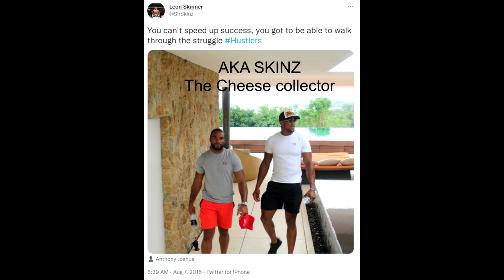Tyan Booth - Stay Humble, Stay Hungry - Boxing Motivation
Tyan Booth boxing motivation

 Yeah, I'm just making little shit compilations of our cult leader Tyan Booth. Thanks for that.

It's a bit tacky, it's a bit corny but make sure you buy some shit merch too yeah.

Come on man, it's only £2 a month, that's less than a Cappucino.

BE SAFE.